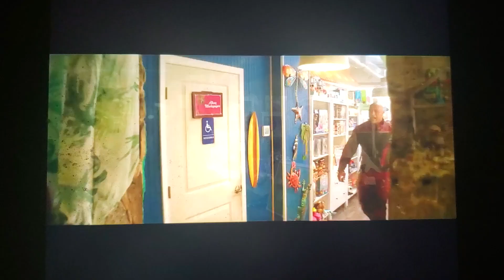Red One Trailer (2024)